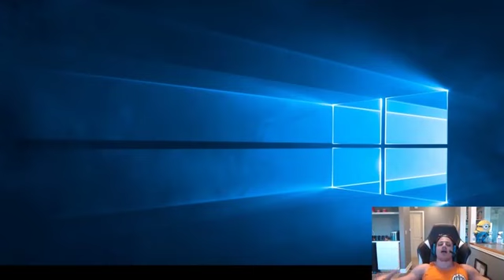Riotgamesautistcompany v1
we just move the fuk on :)